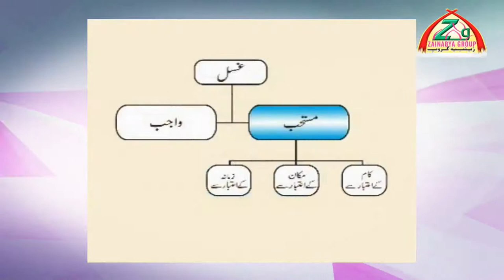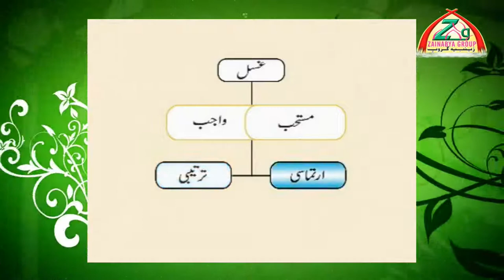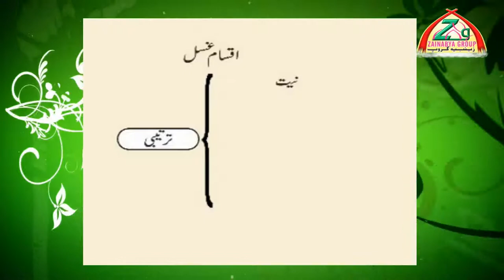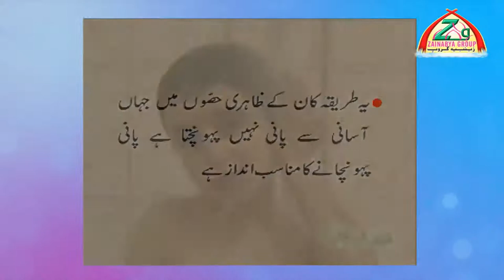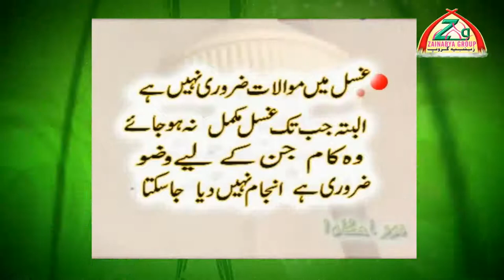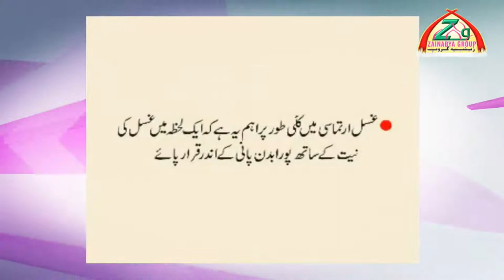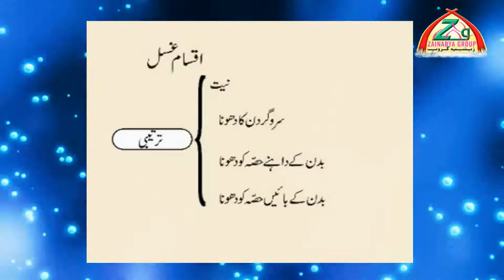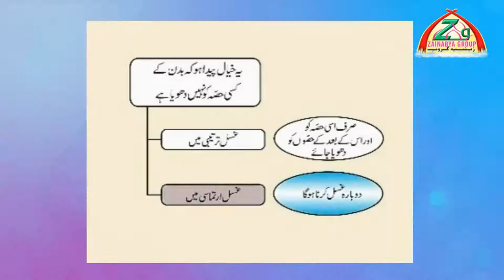Ghusal Karne Ka Sahi Tareeqa , (Noor-e-Ahkam) غسل کرنے کا طریقہ सही गुसल कैसे करें?,